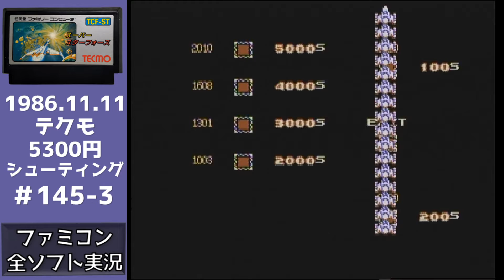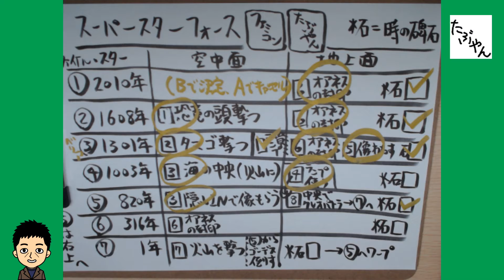スーパースターフォース #3 【ファミコン全ソフト実況】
スーパースターフォース ファミコンを実況プレイ
時の門、それは時間を奪う恐ろしい門でした。ひえーー

人生の全てをファミコンに捧げてます！